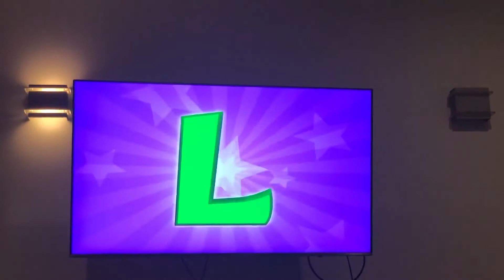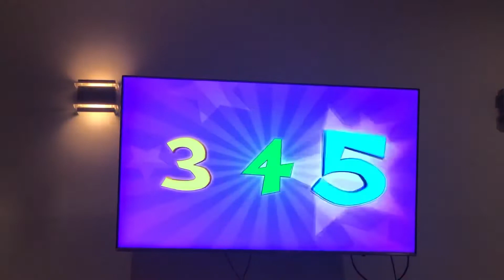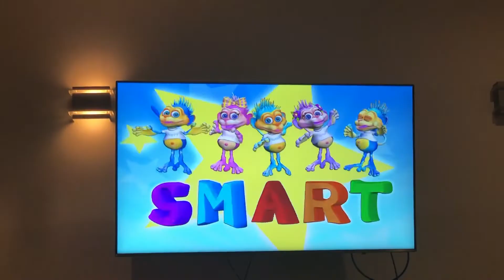28 October 2021